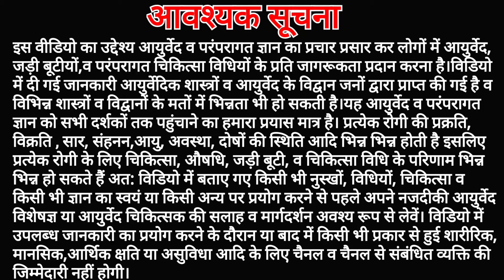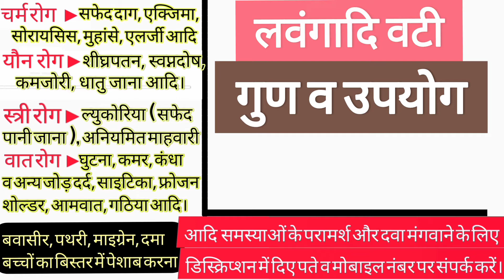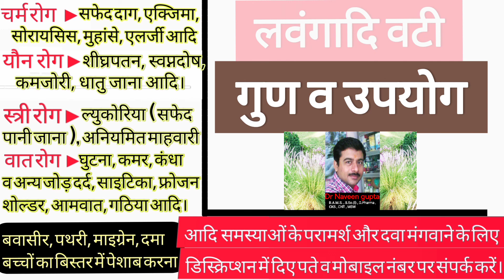लवंगादि वटी । Lavangadi vati / लवंगादि वटी के फायदे । खांसी की दवा / लवंगादि वटी बनाने की विधि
Dr Naveen Gupta
Patil colony Mandsaur Madhya pradesh
इस वीडियो में लवंगादि वटी( Lavangadi vati),लवंगादि वटी के फायदे, लवंगादि वटी का प्रयोग,लवंगादि वटी बनाने की विधि आदि के बारे में जानकारी देने का प्रयास किया गया है।